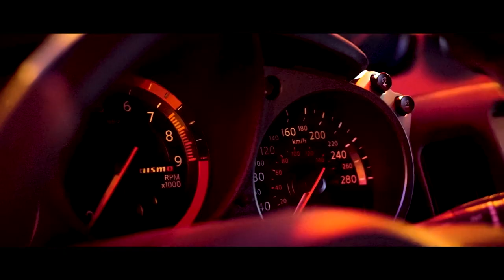The 370z Experience - A Short Film [stance]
A short cinematic showcasing Keane's show-car 370z Nismo. It doesn't get cleaner than this.

Owner of vehicle: @keane_z34

Song: Subtact - Falling